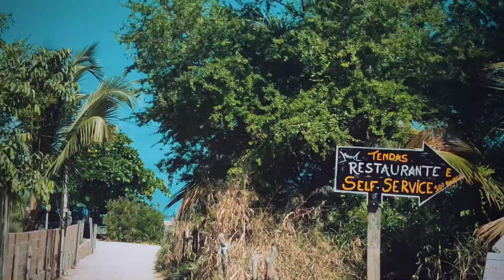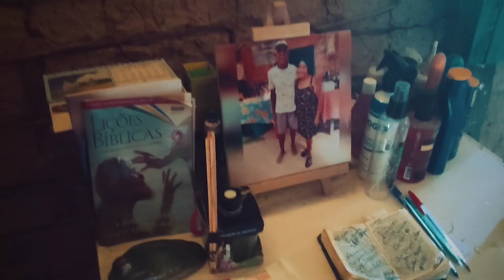Litoral de Alagoas, Maceió